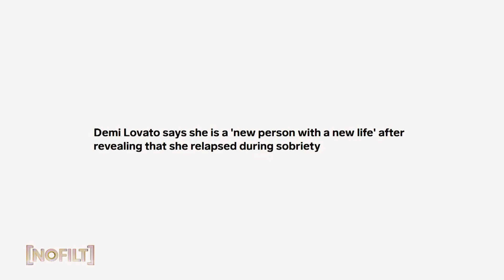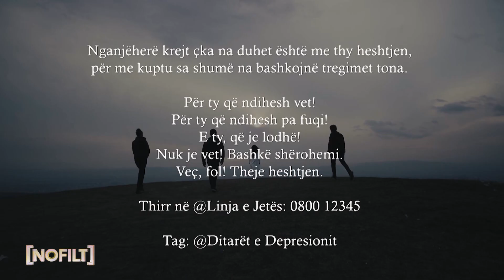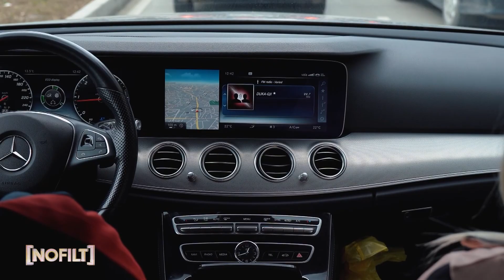NO FILT me Engjellusha Cakaj - 20.03.2021 - A TV